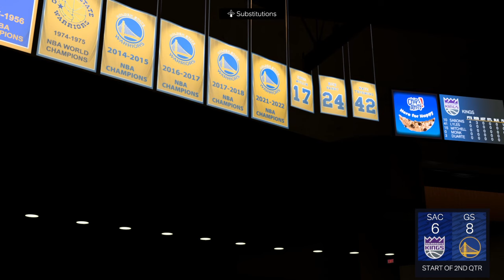🔴NBA LIVE! Golden State Warriors vs Sacramento Kings | JANUARY 25, 2024 | NBA Full Game EN VIVO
Golden State Warriors vs Sacramento Kings | JANUARY 25, 2024 | NBA Full Game EN VIVO

Realistic NBA 2K24 Simulation

nba highlights
Basketball
Game
NBA
nba
nba full game
nba best moments
nba dunk contest
nba draft
nba dunks
nba ejections
nba emotional moments
nba embarrassing moments
nba funny moments
nba finals
nba full game highlights
nba games
2023 NBA Season
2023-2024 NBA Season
NBA PRESEASON
NBA REGULAR SEASON
NBA TIP-OFF
NBA PLAYOFFS
NBA FINALS
Nba finals 2024
Nba play-in
Nba Playoffs Semi Finals
Nba today
Nba games today
Nba highlights
Nba highlights today
Nba 2k24
Nba 2k24 simulation games
Nba 2k24 cpu vs cpu
Nba 2k24 simulation
Nba predictions
Nba top highlight
Sports gaming
Sports gaming simulation
Sports games
Sports simulation
Nba live now
Nba live scorecards
Nba live simulation
Nba live streaming
Nba live streaming full game

nba live
nba live today
nba2k24

Lakers Schedule
Brooklyn Nets
WGameplay
Ball talk
SportTv
isportzone

Los Angeles Lakers vs Clippers
Los Angeles Lakers vs Philadelphia Sixers
Los Angeles Lakers vs Oklahoma City
Brooklyn Nets vs Los Angeles Clippers
Golden State Warriors vs Philadelphia Sixers
Golden State Warriors vs Portland Blazers
Golden State Warriors vs Oklahoma City